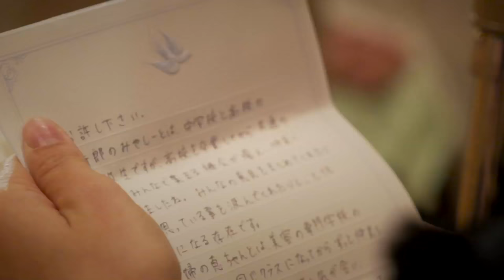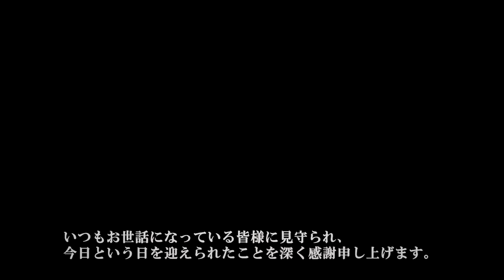Daiki + Kei Endroll Film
2016年10月8日に横浜ベイホテル東急での
当日撮影編集のクラシックなエンドロール映像です

映像作家・鈴木佑介のウェディングフィルム